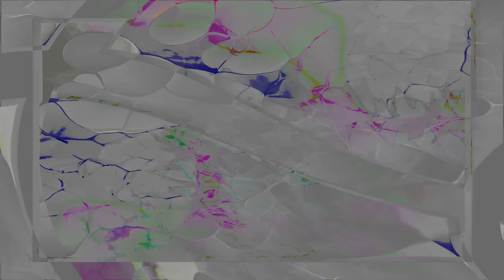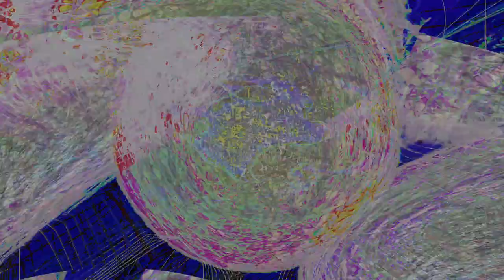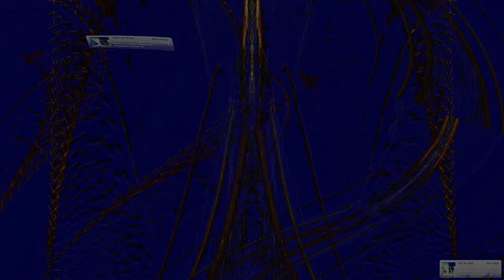Movie 24 08 29 15h12m32s